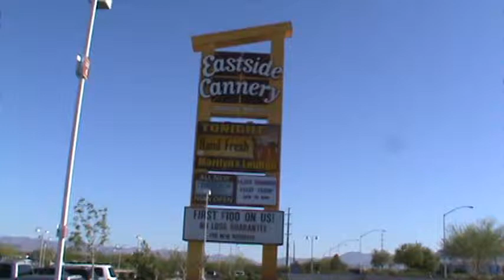Eastside Cannery Hotel Casino, 360 Degree View 2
This is a 360 degree view in front of the Eastside Cannery Hotel Casino off Boulder Highway on the Boulder Strip. Down the road towards Route 93 is Sam's Town Hotel and Gambling Hall.